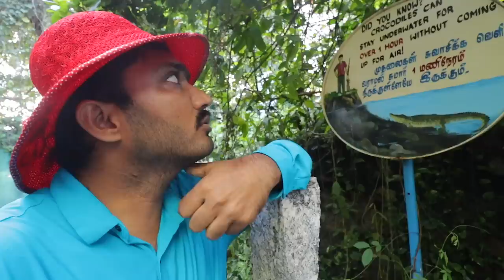aise Bure din kabhi nahi dekhe 😟 Facing Trouble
Tamil Nadu Episode 133

crocodile park channai
magarmachh crocodile
mahabalipuram
Mamallapuram, or Mahabalipuram, is a town on a strip of land between the Bay of Bengal and the Great Salt Lake, in the south Indian state of Tamil Nadu
mixer grinder world smallest
funny videos full masti vlogs
cockpit for plants and cockpit working
ye kahan aa gaye hum bahut darr laga
hogenakkal waterfall falls Karnataka Tamil nadu
coracle boat experience
Dharmapuri hotel market and shopping food
Shri Kalabhairavar Temple
Madurai market and new camera Insta 360 x3
new camera Travel Vlog
aaj hum tel nikal rahe hai coconut